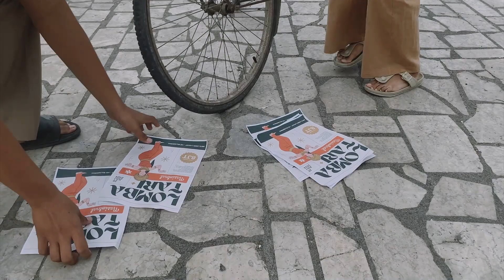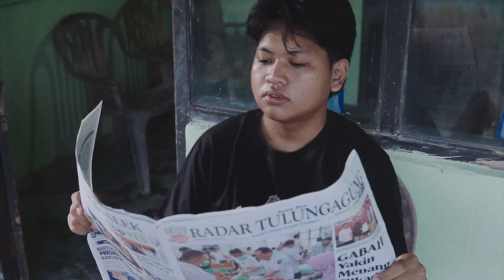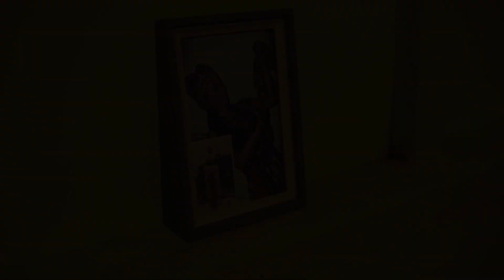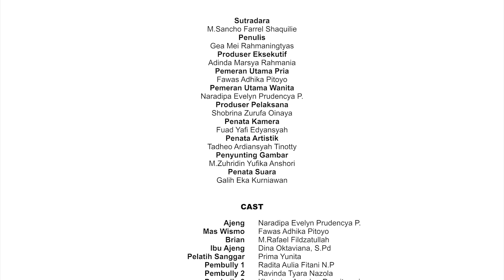WARISAN IBU - GENTONG EMAS (SMAN 1 TULUNGAGUNG) - RFF 2024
Ajeng, remaja yang bergulat dengan tekanan untuk meneruskan warisan ibunya sebagai penari Jawa. Dibayangi oleh kenangan ibunya yang telah tiada, Ajeng harus menghadapi berbagai rintangan,  termasuk perundungan di sekolah, serta keraguan dalam dirinya sendiri.
Dibantu oleh kakaknya, Mas Wismo, yang berusaha menghidupkan kembali semangat Ajeng dengan mendorongnya melanjutkan tradisi keluarga, Ajeng merasa tertekan dan bingung apakah jalan yang ia pilih benar-benar untuk dirinya atau hanya untuk memenuhi harapan orang lain.
Di tengah perjuangannya, Ajeng menemukan kembali kekuatan melalui dukungan pelatih tari dan impian akan ibunya. Ketika hari kompetisi tiba, ia mengalami momen spiritual yang kuat, seakan-akan ibunya hadir kembali, membimbingnya menari dengan penuh keyakinan dan ketulusan. Ajeng pun akhirnya berhasil memenangkan lomba tari dan mengakui pentingnya menjaga tradisi serta merayakan siapa dirinya yang sebenarnya.